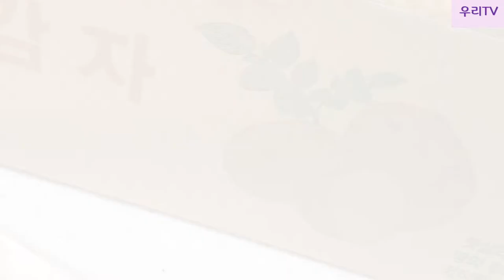76.🥔🥔😋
2020년 06월 08일 월요일